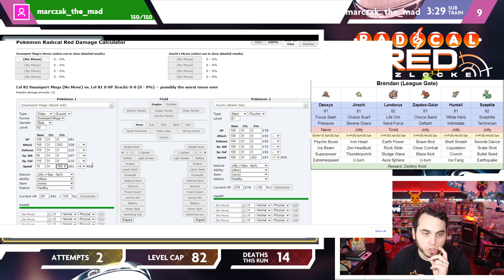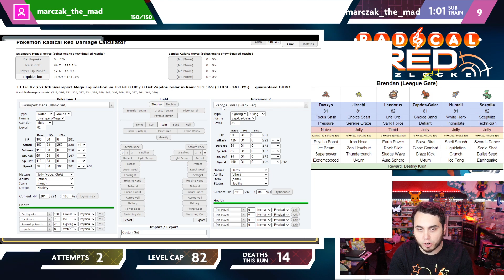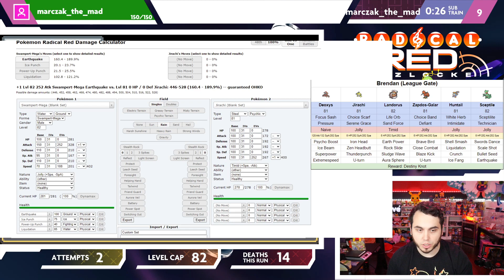Victory Road RIVALS and LEGENDARY POKEMON! Radical Red Nuzlocke Attempt 2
How are this las battles fair?! All this rivals have their teams full of LEGENDARY POKEMON!
1PM Est.

POKEMON RADICAL RED - Attempt 2  Content LIVE from May 30th